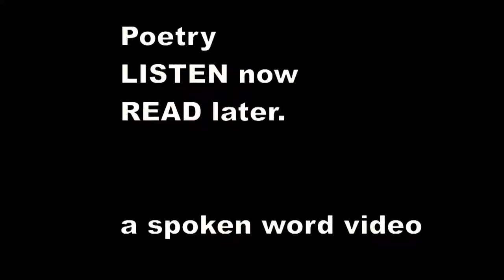There was an Old Man on some rocks - Edward Lear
There was an Old Man on some rocks,
    Who shut his Wife up in a box:
    When she said, "Let me out," he exclaimed, "Without doubt
    You will pass all your life in that box."